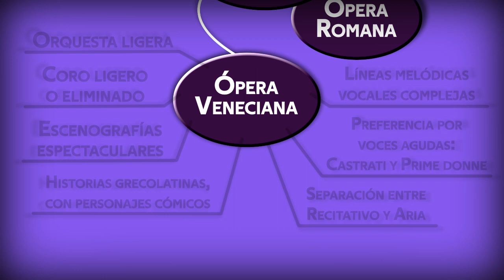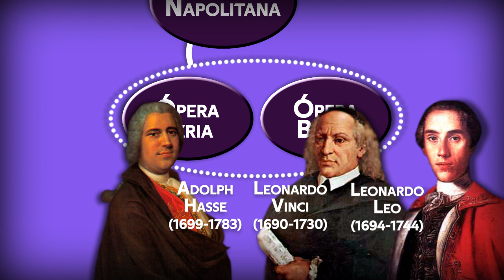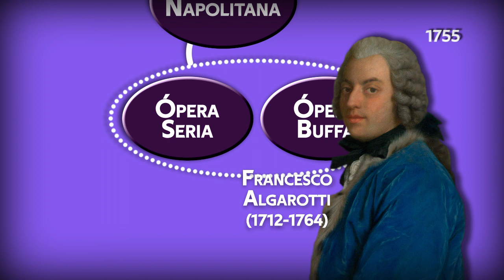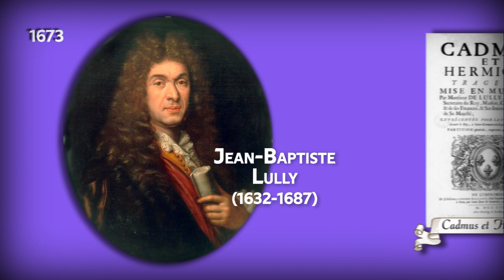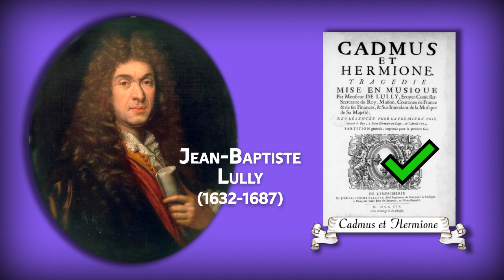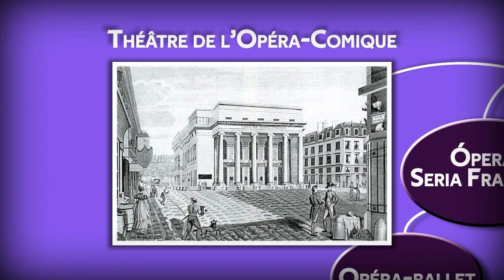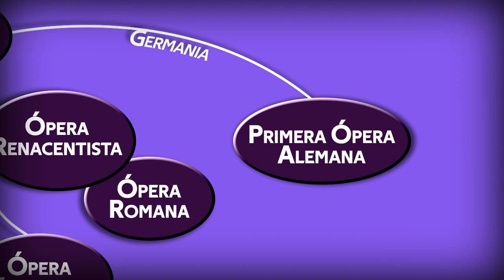ÓPERA BARROCA: divos, excesos y querellas | GÉNEROS DE ÓPERA | Tenorino Medici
Hablemos de la era barroca de la Ópera, época de divos, de excesos, del aria da capo y de muchas querellas. Iniciamos así esta serie de videos que titulo como "Géneros de Ópera", un paso histórico por los géneros en los que podemos subdividir a la ópera.

🔗 REFERENCIAS 🔗

🎵 MÚSICA y SONIDOS:
Protesta
Protest02.WAV
CC0 1.0

Cam Shutter 1
canon_ae-1_shutter_60.aif
CC0 1.0

Cam Shutter 2
canon_ae-1_shutter_15.aif
CC0 1.0

Campana de Box
Vintage Bells & Buzzers » G20-22-Fight Bell.wav
CC0 1.0

Correcto
Correct.mp3
CC0 1.0
Crédito: LittleRainySeasons

Dinero
Cash Register

🎨 GRÁFICOS:
Gente en protesta